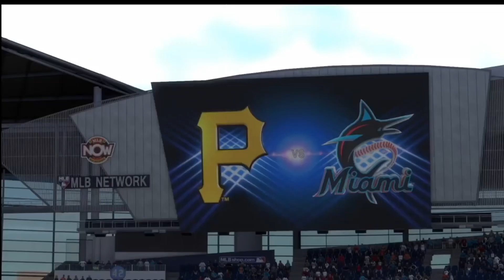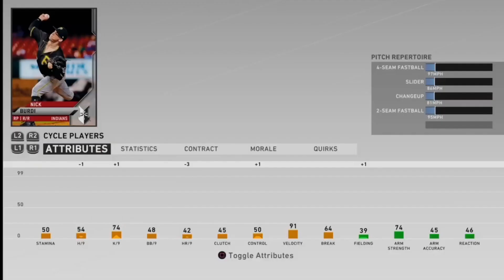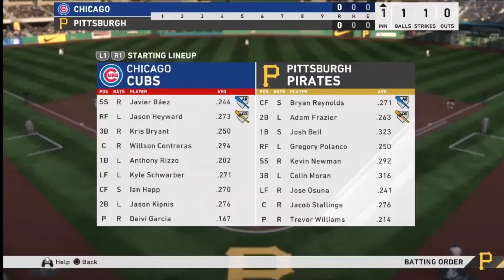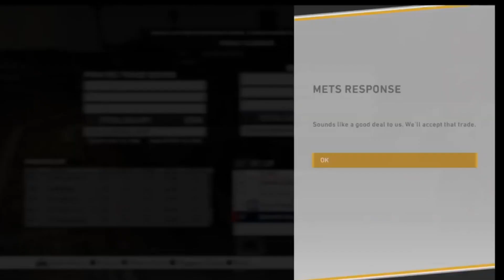MLB the Show 20 Pittsburgh Pirates Franchise Ep 4 MASSIVE TRADES SHAKE UP FUTURE! S1